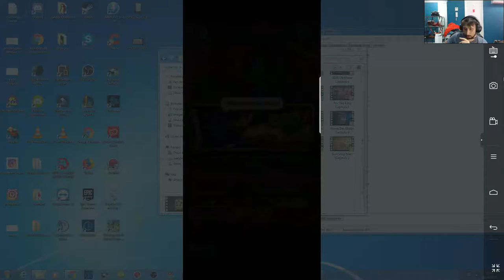Card Monsters Capitulo 3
card monsters - card monsters - patch 1.  2017 - Looking for the the best Card Monsters Decks

 Card Monsters is a free-to-play digital strategy card game  2017 - Card Monsters best deck building strategy tips tricks cheats gameplay best cards Getting a good monster attack type balance in your deck can make a huge impact in your Card Monster battles Photo: Player
 Card monsters 3 minute duels guide, tips cheats to crush your enemies

The latest Tweets from Maromba Games (@TheDallmann)
 Card Monsters MU77 Official Forums
Ranked Up Arena 1 Card Monsters Mobile